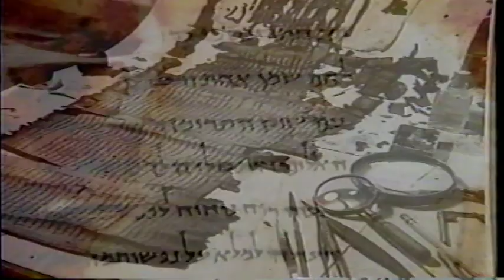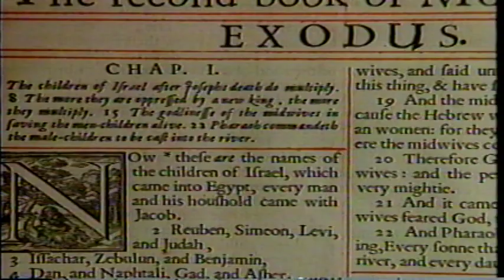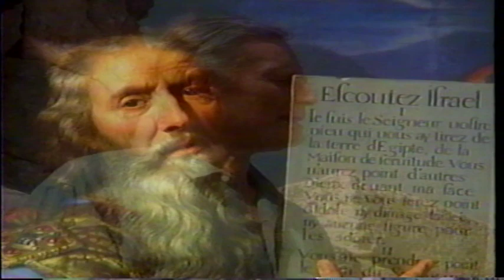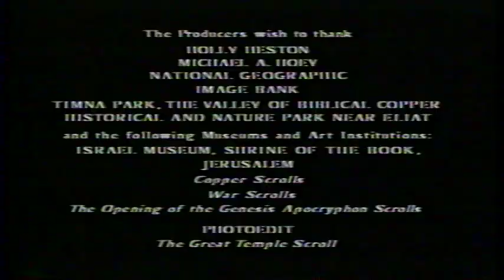BIBLE the story of moses